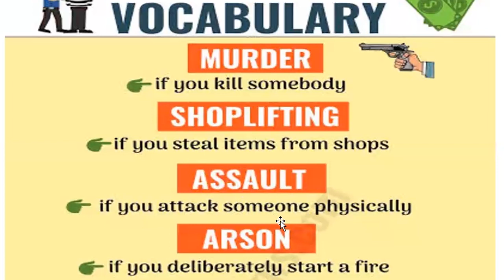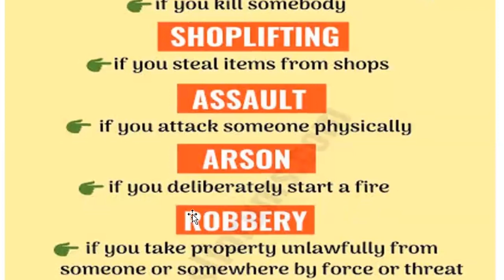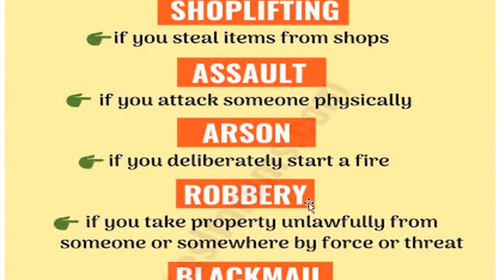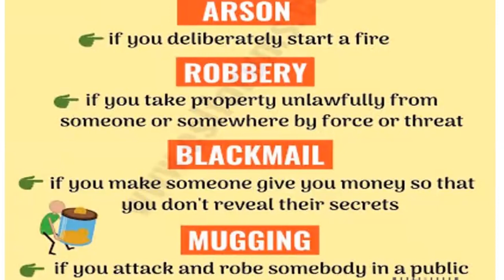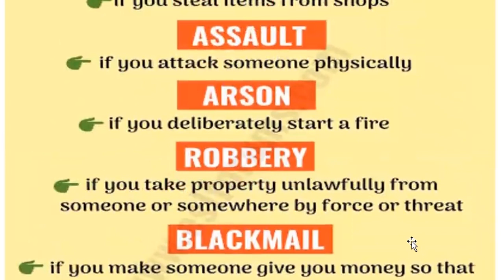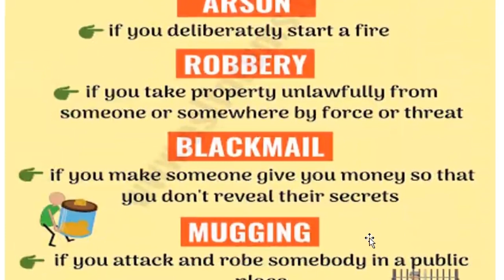Ku Baro luuqada English ka - af somaali || Crime Vocabulary !!!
Hello, Casharkaan waxaan ku baran doonaa; Crime Vocabulary !!

Halkaan Kasoo Daawo Casharadii hore ee Gramaarka :

Casharkii 1 ( What is Grammar )

Casharkii 3 ( Singular & Plural Nouns )

ASC dhamaan, waan idin salaamayaa. Kusoo dhawaada Greenways Academy. Waxaan kaa caawinayaa inaad barato luuqada ingiriisiga waqti yar oo kooban. Hadaba kusoo biir My Online School OO la Yiraahdo " Greenways Online Academy"

Greenways Online Academy waxaad ka Heli  doontaa Koorsooyin kala duwan, Sida :
1: English Basic( Casharo Bilaaw ah )
2: Intermediate English( Casharo dhexe )
3: Advance English( Casharo Sare)

Koorsadaan markaad is diwaan galiso ; Waxaad heli doontaa casharo Online ku baxaayo OO aad ka daawan doonto " ZOOM " live eh.

Qeeyb walbo waxaad ku dameeyneeysaa mudo 6 billod eh, Kadib waxaa u fadiisan doontaa imtixaan guud.

Waxaa lagu siin doonaa " Shahaado aqoonsi " Cadeeyneeyso inaa koorsadaan aad dhameeysay.

Hadaba Fursad yeey ku dhaafin ee Is diwaan gali.

Welcome all !